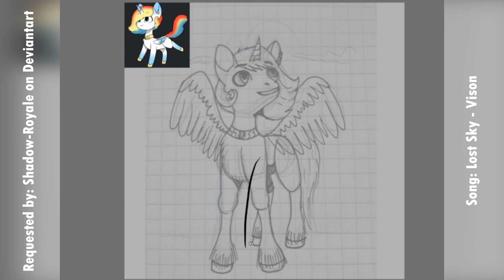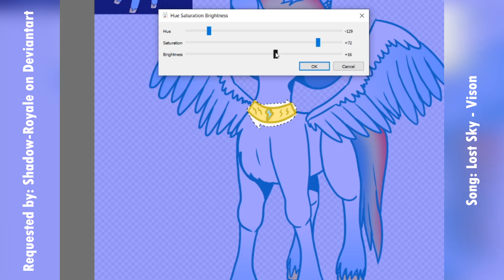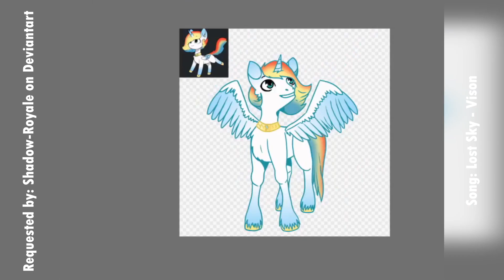Art Request Speedpaint - My Little Pony oc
I haven't really ever drawn ponies before but I think it was quite fun!
Also I don't tolerate disrespect towards the requester uwu